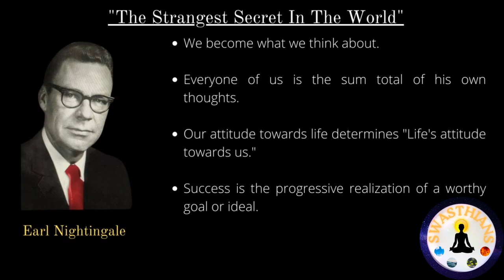Strangest Secret in Hindi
The strangest secret in the world by Earl Nightingale in Hindi ( @Dr. Indermohan Khandelwal  )

This video is about strangest secret in Hindi as explained by Earl Nightingale, it has changed millions of lives worldwide and this will offer the same benefit to you provided you listen, understand, implement and act. This was originally recorded in 1956 where Earl revealed the secret that most people never realize in their entire life. I wish you all the best to transform every spheres of your life.
It is one of the important message which has a huge impact in the personal development arena. Earl Nightingale lead the field to enlighten all of us through this magical creation of his.
You need to just explore this secret and apply it in your life with full faith and you will see humungous change in your life and yourself. Listen to this daily till you reach your first milestone and repeat same formula for future milestones. For best result listen to it twice a day. Listen & share this with everyone you care for and want to see them to be successful in life.
Ask and it is given to you is just as simple as it mean i.e. unless you ask for something or do an act how can you get it. Raise your energy by acting in the direction of your interest and achieve the success.
It is not the knowledge, it is your mind set which can change your life within a practice of 30 days. I personally have used and implemented the powerful techniques explained in this video in my life and seeing the results, and if you are committed enough to follow the steps with full faith, you will experience the same in your life.
Strangest secret swasthians wants all of you to understand, adapt and transform your life through the message of the Earl Nightingale.
Thank you so much for listening. Please do a favor to share with everyone you know.

Listen to this audio clip every day for 30 days, best is to listen it twice a day for the first month and see the difference in your life.

You can listen this at any time i.e. during your walk or exercise time, during travelling, during short breaks, during your household works as per your convenience.

Thanks for listening to this magical audio,
Stay blessed and healthy!
Regards,
Dr. Indermohan Khandelwal.

nightingale in hindi
earl nightingale hindi
earl nightingale acres of diamonds